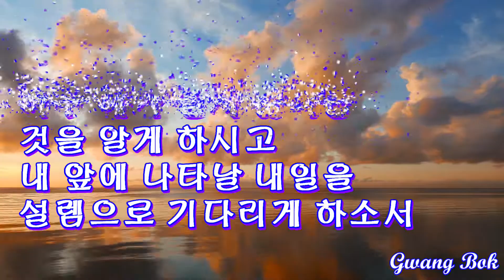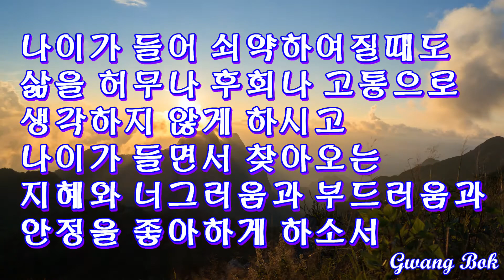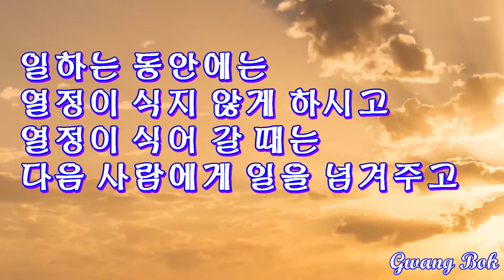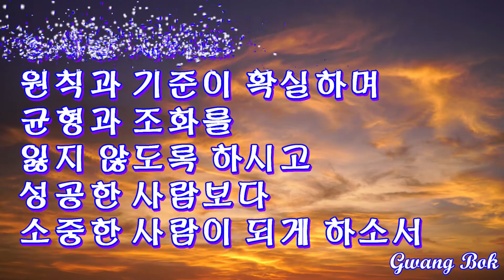새해에는 이렇게 살게 하소서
Coastline-TrackTribe